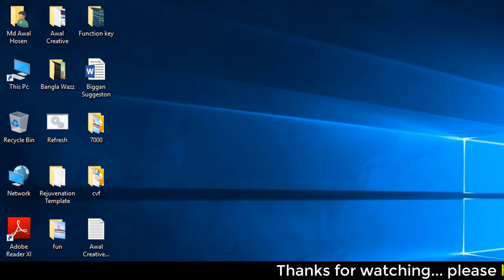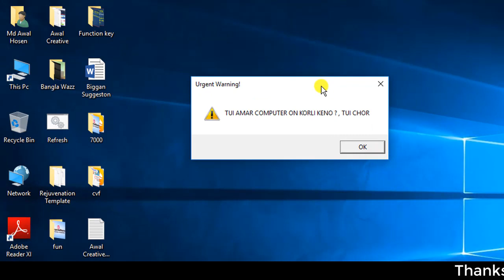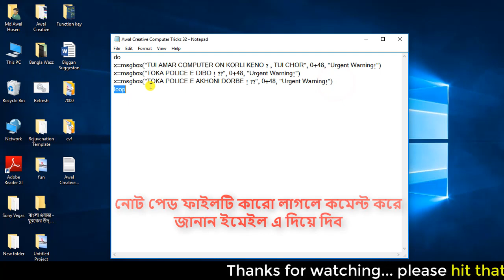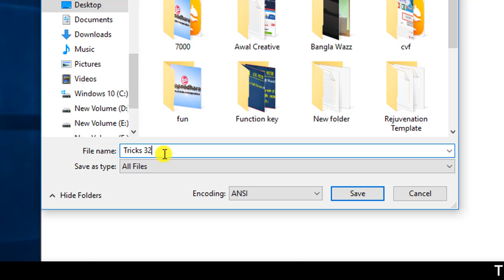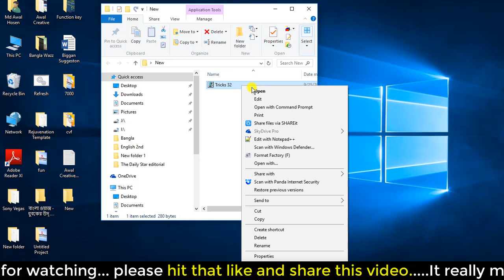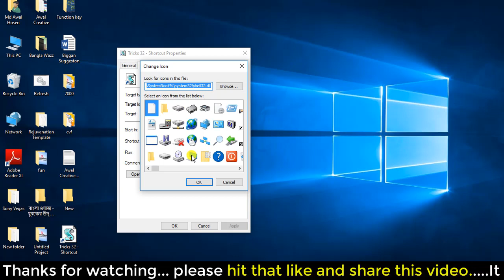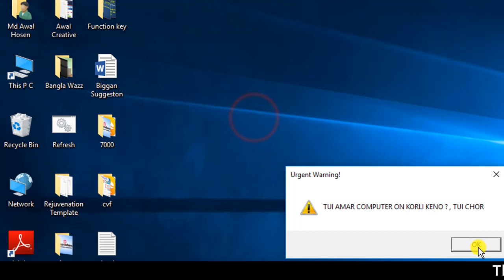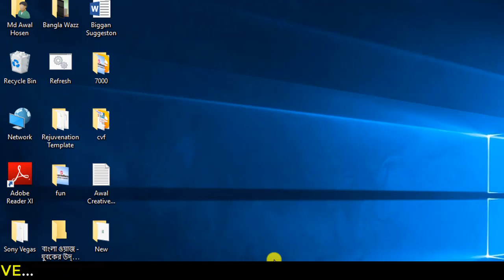কম্পিউটারের এই ট্রিকস এন্ড টিপসটি জানলে সবাই আপনাকে বস বলবে ।বন্ধুদের সাথে মজা করুন !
কম্পিউটারের এই ট্রিকস এন্ড টিপসটি জানলে সবাই আপনাকে  বস বলবে ।বন্ধুদের সাথে মজা করুন ! Windows Computer Best Tips And Tricks.

📲 All Videos Playlist blow

computer tips and tricks 2018
computer tips and tricks
computer tricks and tips hacks
amazing computer tricks
computer tips and tricks 2019
computer tips and tricks blog

Microsoft Excel Tutorial In Bangla
Android Mobile And App Review In Bangla